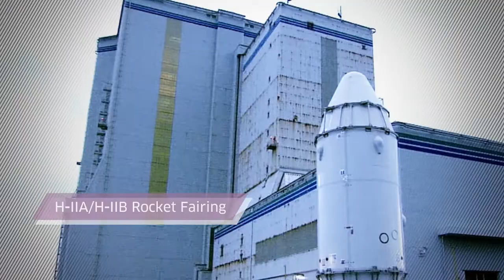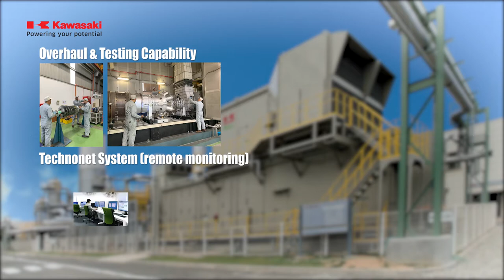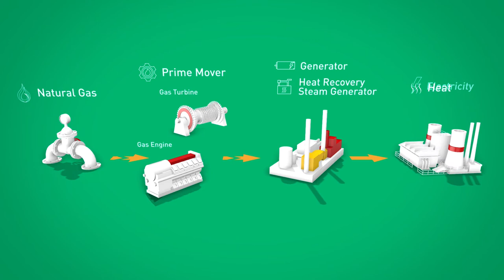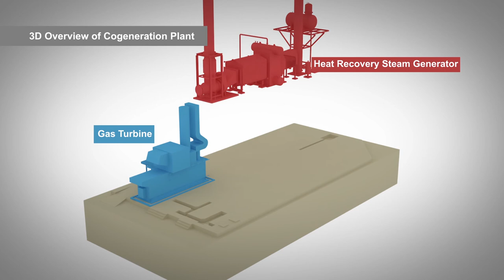Kawasaki & Sime Darby Energy Solutions Corporate Video